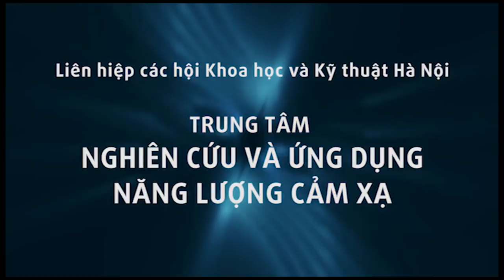Thông báo Hội thảo MIỄN PHÍ hướng dẫn điều chỉnh đau thần kinh tọa 67 Bà Triệu, 20/8/2016